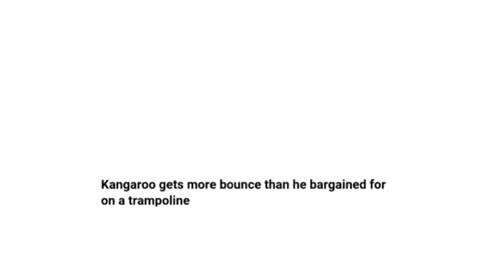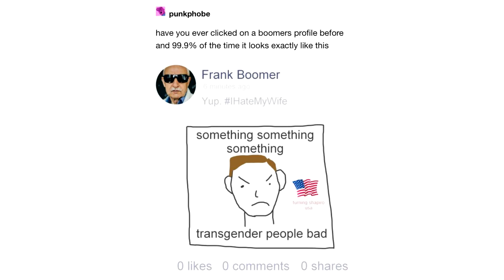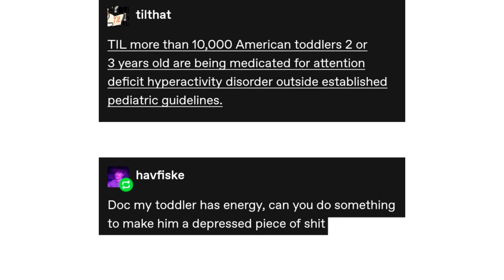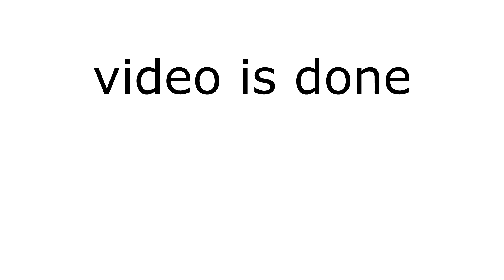Tumblr Memes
Video Themes - Tumblr, Tumblr Memes, Tumblr Awards